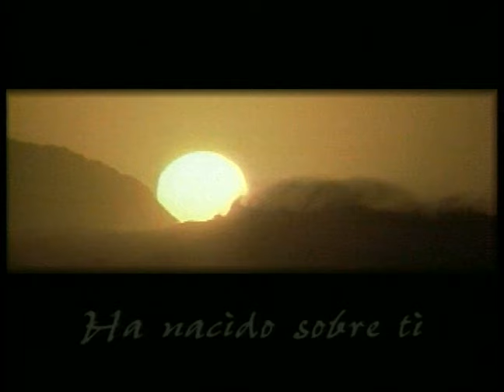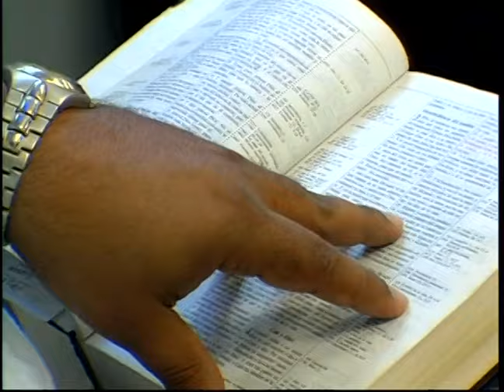El Señor se reirá de ellos - Pastor Juan Radhamés Fernández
Tema: El Señor se reirá de ellos

Versos:
Salmos 2:1-5

¿Quiénes somos?

CCLI # 11207910
Church Streaming & Podcast License
CCLI # CSPL060797